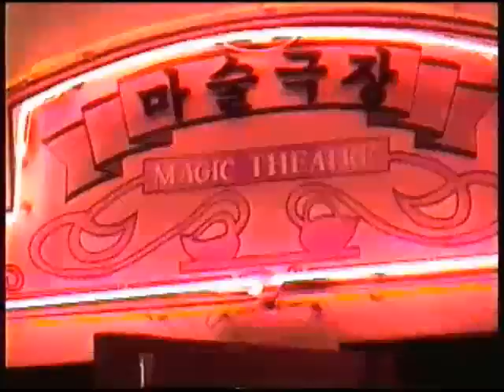Loran Mystical Magic